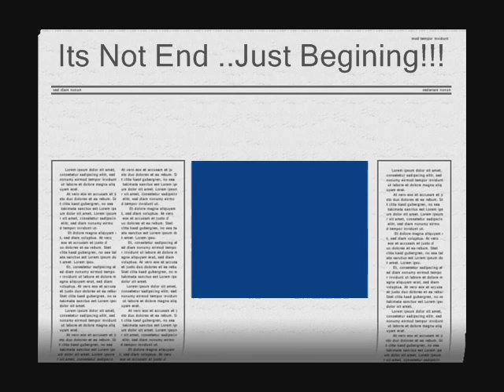train to haldwani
Hit The Beauty of Nature - Uttaranchal